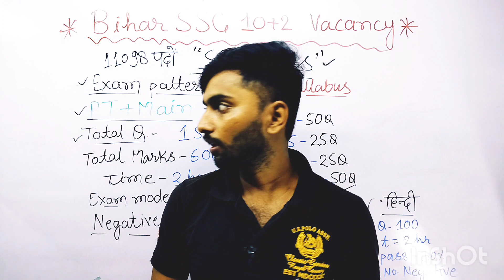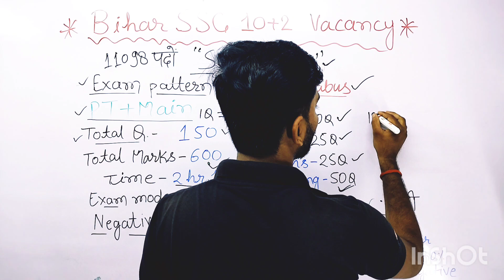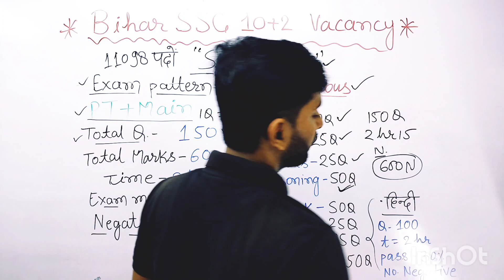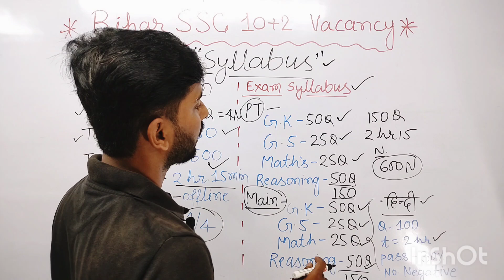Bihar SSC Inter Level Syllabus And Strategy 2023 | Bssc 10+2 New Vacancy Syllabus |Exam Pattern।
BSSC INTER LEVEL SYLLABUS 2023 |  BSSC VACANCY 2023 | BIHAR SSC VACANCY 2023 | BSSC NEW VACANCY 2023 |